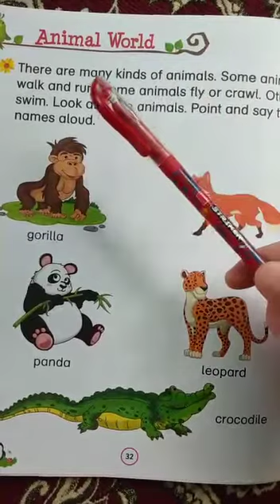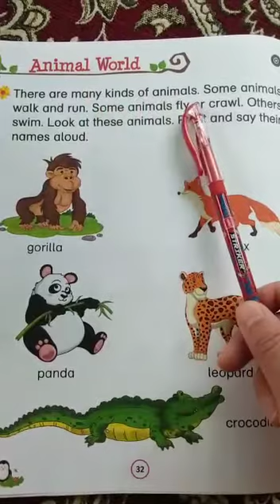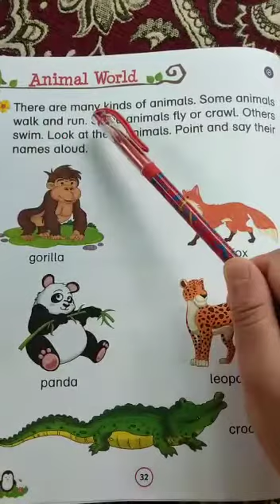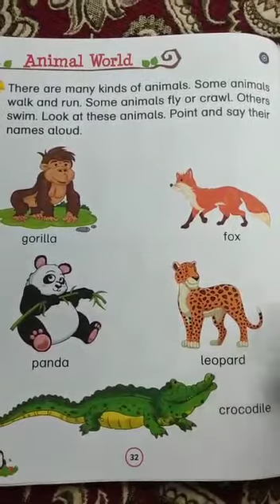UKG Science p.no.32